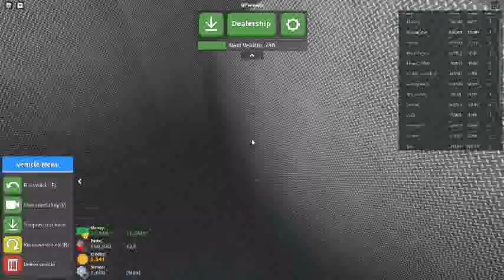Russia Car Crash Compilation 12452